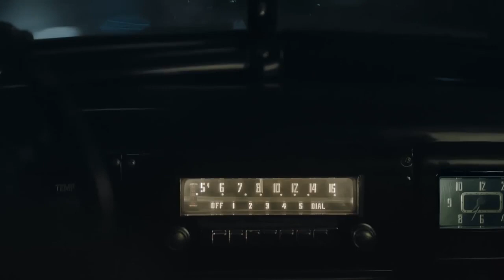ANONS FRAGMAN-THE ANNOUNCEMENT TRAILER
YÖNETMEN / DIRECTOR: Mahmut Fazıl Coşkun

Anons, ordudan tasfiye edilmiş dört askerin bir gece boyunca süren sıra dışı yolculuğunu konu ediyor. Şinasi, Binbaşı Kemal, Binbaşı Rıfat ve Albay Reha 1963 yılının Mayıs ayında Ankara’da başlayacak olan darbenin İstanbul ayağında görevlidir. Askerler darbenin başarılı olacağına çok emindir. Fakat hesap etmedikleri bir şey vardır o da sivil hayatın görünmeyen gücü.

The announcement mention about the extraordinary journey of four soldiers who have been liquidated from the army, during a night. Lieutenant Sinasi, Major Kemal, Major Rifat and Colonel Reha are in charge of the Istanbul phase of a coup that will take place in May 1963 in Ankara. The soldiers are certain that the coup will be successful. However, there is one thing that they do not take into account: the invisible power of the civilian life.